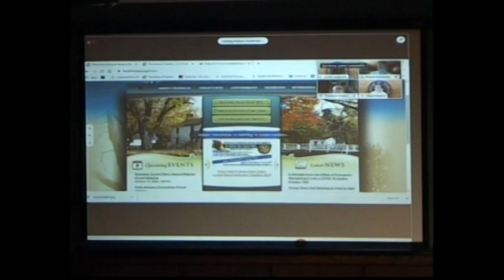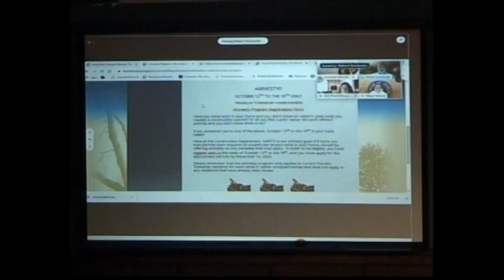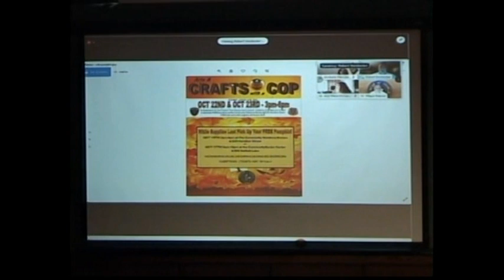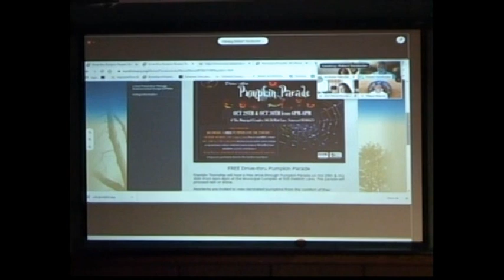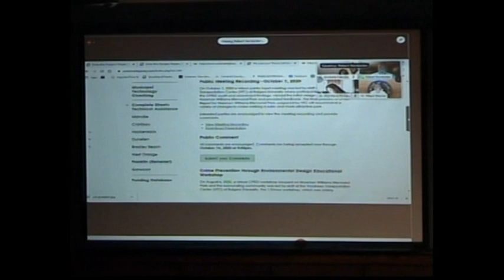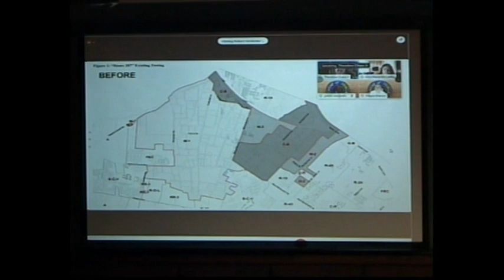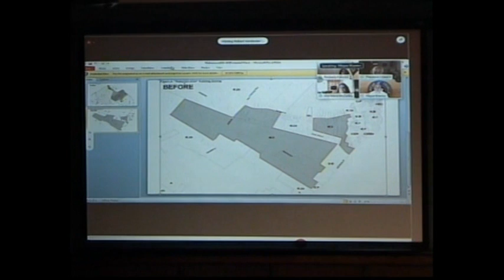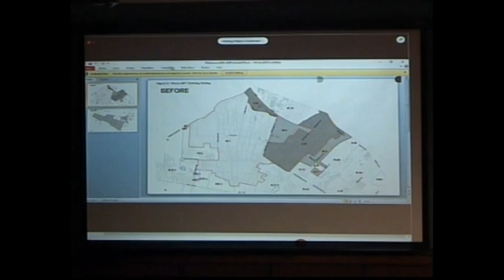Franklin Township NJ (Somerset County) October 13, 2020 Virtual Council Meeting